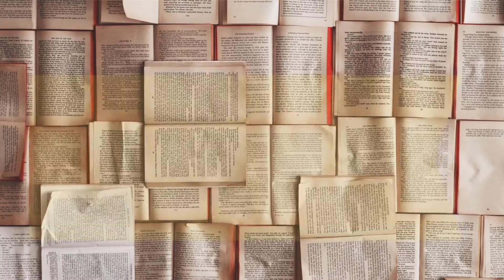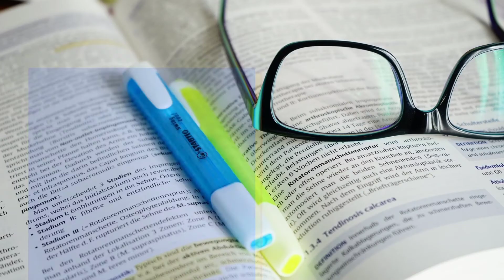Cheapest IAS Coaching in Udaipur | Best IAS Coaching in Udaipur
Best IAS coaching in Udaipur
Top IAS Coaching in Udaipur

Are you searching for best IAS coaching in Udaipur ?